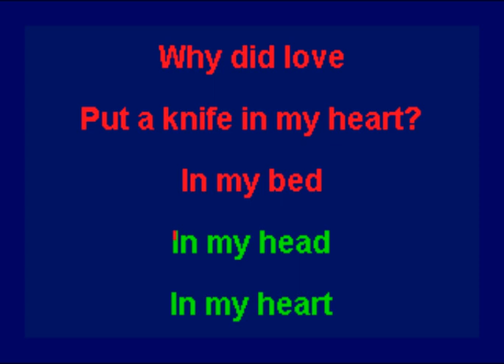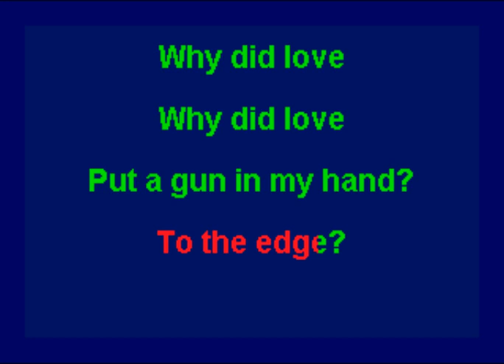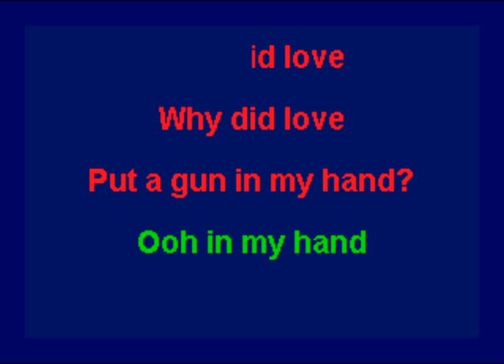Dorothy - Gun In My Hand (Karaoke)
This is the karaoke version of "Gun In My Hand" by Dorothy.  The song was released as a single in 2015 and included on Dorothy's self-titled album that was released in 2014.